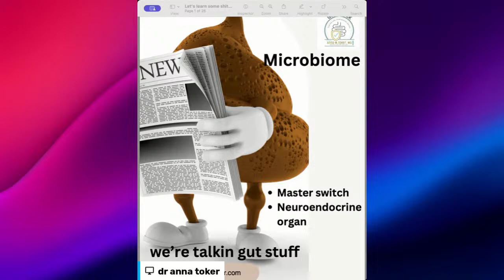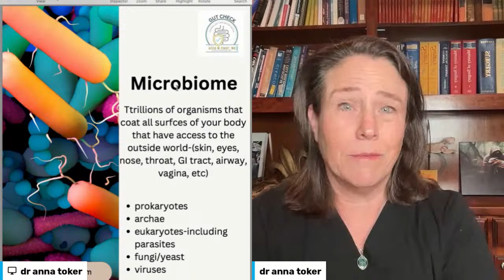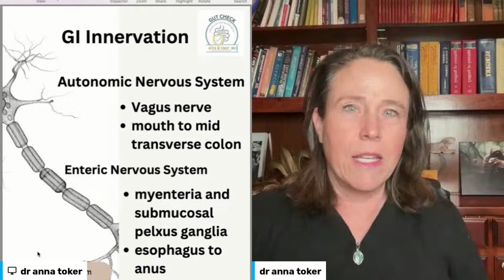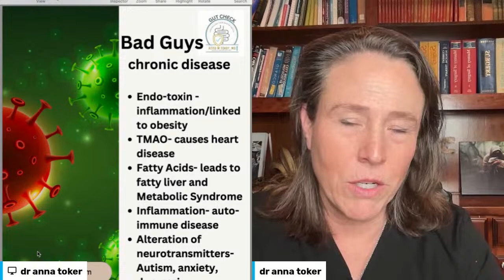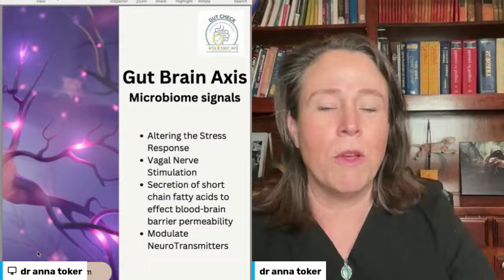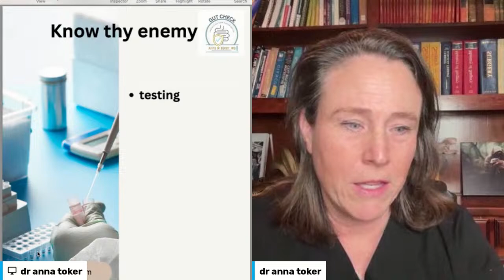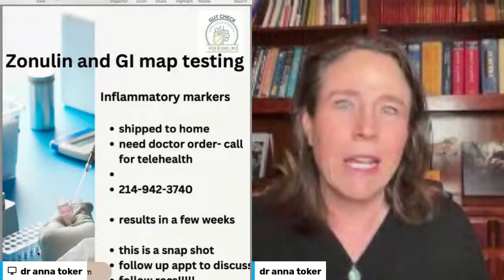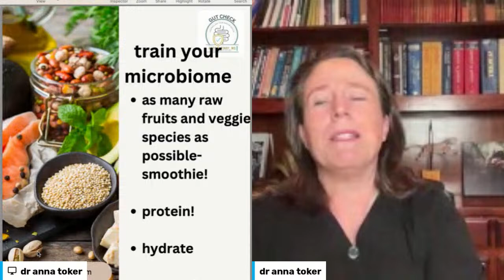The Surgical Bullpen: Grand Rounds - Microbiome DYSFUNCTION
Tune in Nerds...We are talking Gut Stuff

Your friendly colorectal surgeon walks you through digestive health like a sherpa on a complex journey.